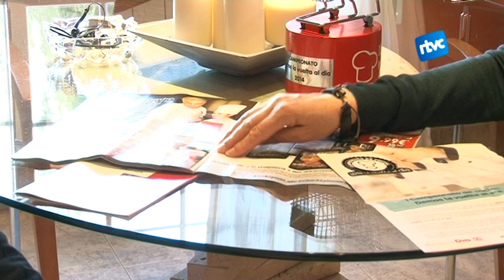Ezequiel Àlvarez, guanyador del concurs 'Demos la vuelta al día'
Té només 16 anys i dos caps de setmana al mes viatja a la capital espanyola per fer Master Class, amb els millors cuiners de Madrid. Aquest és el premi per haver quedat entre els 12 guanyadors del concurs 'Demos la vuelta al día', impulsat per la cadena de seupermercats Dia.